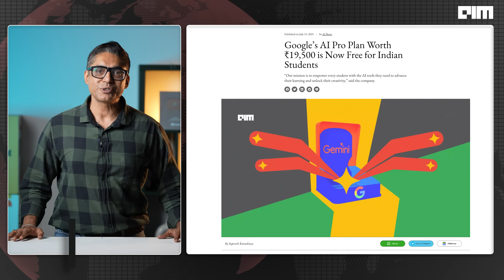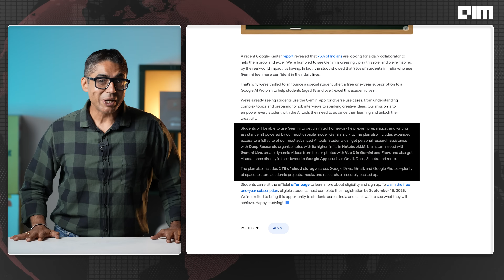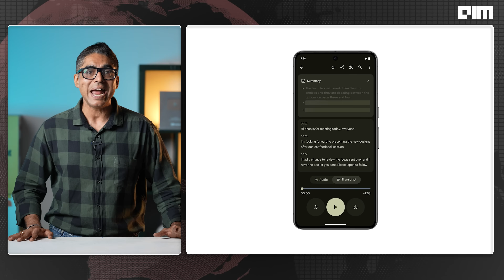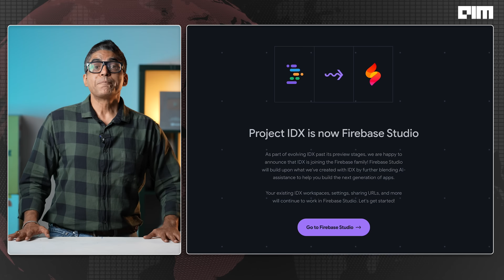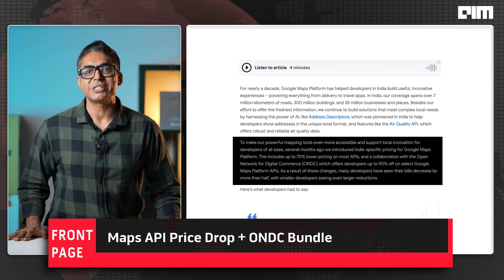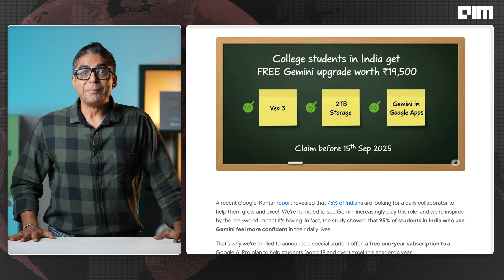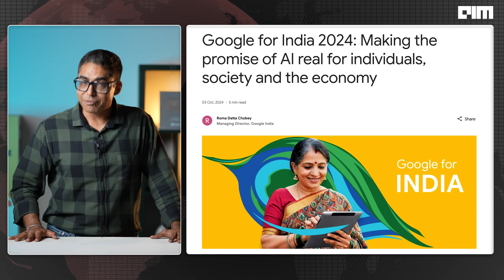Google I/O Connect 2025 | Why Google is Going All In on India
Google I/O Connect 2025 isn't just another tech event—it's a bold statement. Hosted in Bengaluru, this year’s I/O Connect marks Google's biggest bet yet on India, positioning the country as the epicenter of its global AI ambitions. From giving 10,000+ Indian startups free Gemini Pro access to offering AI tools and APIs at no cost for developers and students, Google is going all in.

Expect major announcements: free Gemini Pro for Indian college students, budget Androids running Gemini Nano, Gemini-powered Firebase and IDX agents, expanded support for 30+ Indian languages, and deep enterprise integrations with Workspace and Zoho. Plus, a price drop in Maps API and ONDC bundles show how Google plans to dominate digital infrastructure in commerce and mobility.

Veo 3, Google's answer to Sora, is also expected to launch with India-first creator tools and Gemini integration. And while Perplexity has made headlines as India’s most downloaded AI app, Google still owns the ecosystem — Android, Search, Maps, Gmail, Firebase, and now Gemini — deeply embedded into India’s tech stack.

Event Date: July 23, 2025
Venue: BIEC – Hall 2, Bengaluru
Registration: 8:30 – 10 AM
Keynotes: 10:00 – 11:15 AM
Immersive Sessions: 11:30 AM onward

Join us live from the venue at BIEC, Bengaluru, as AIM TV brings you keynotes, product demos, and exclusive interviews with India’s top AI builders and Google leaders.

And always remember — Think AI. Think AIM.